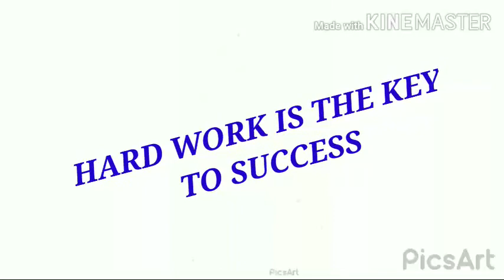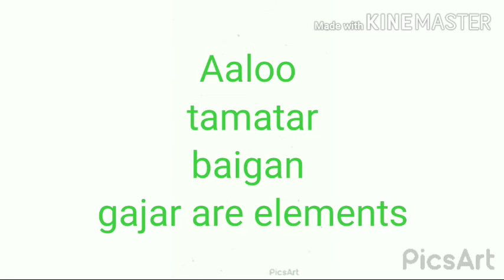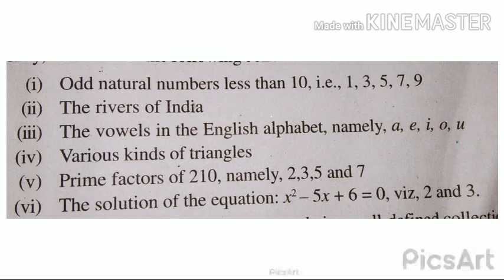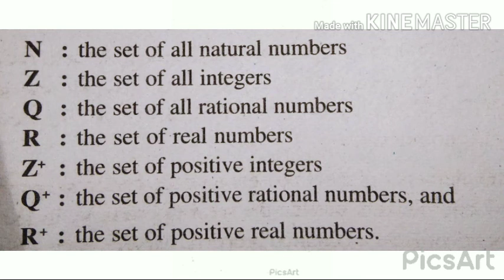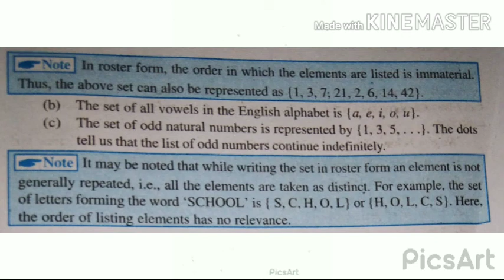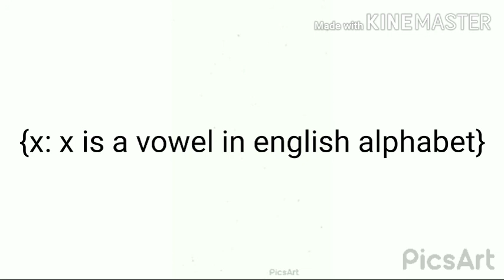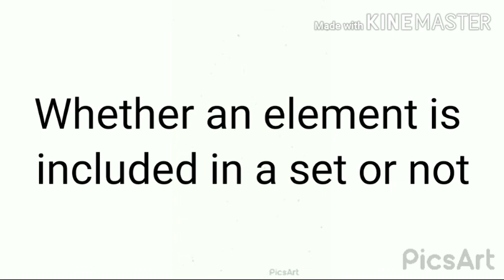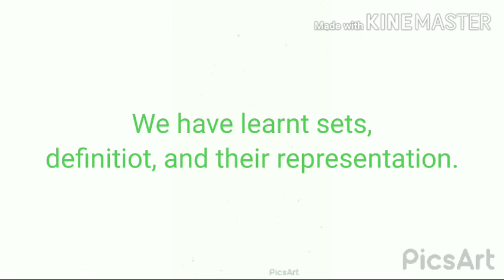Class 11 chapter 1st SETS| Ro maths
etc.